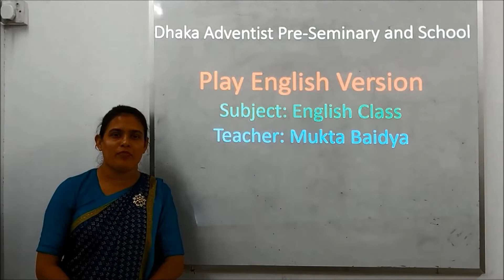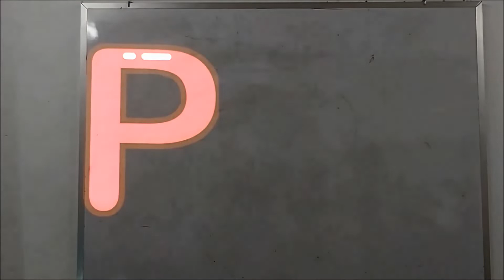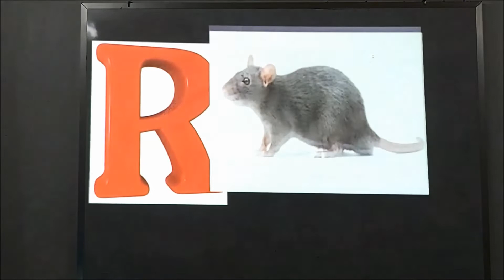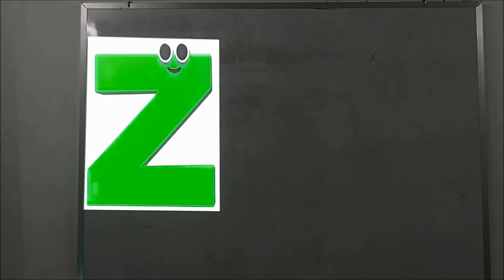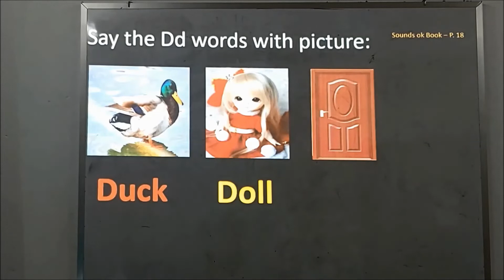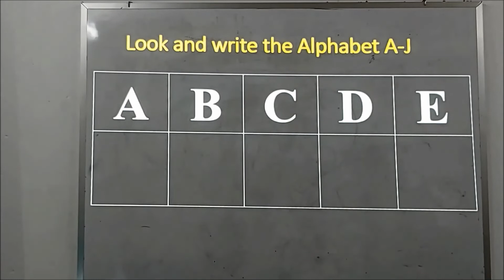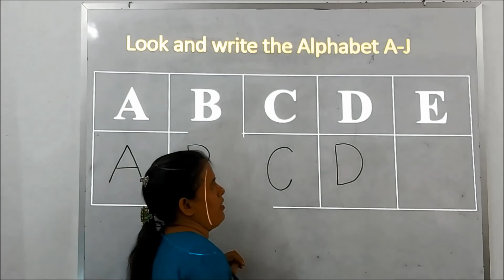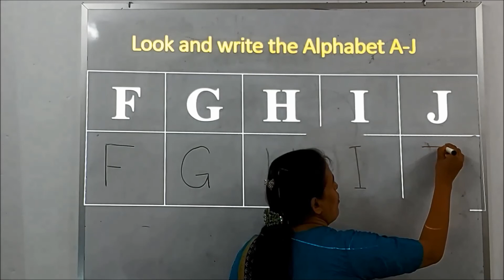E V_Play_English _Mukta Boidya _part 2